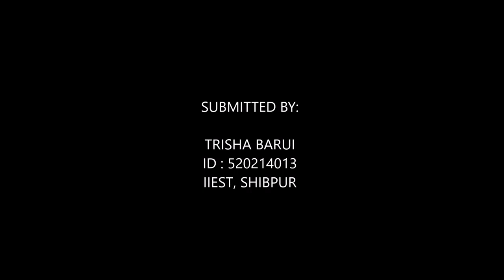BIRBHUM UNIVERSITY "বিশ্ববাংলা বিশ্ববিদ্যালয়"-IN BOLPUR, BIRBHUM _ B.ARCH THESIS_TRISHA BARUI_IIEST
-A Centre Of Knowledge, Education And Innovation